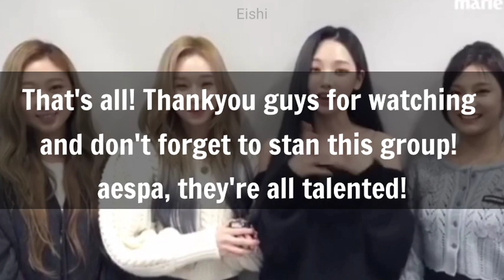aespa Winter Cute and Funny Moments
aespa winter karina giselle ningning